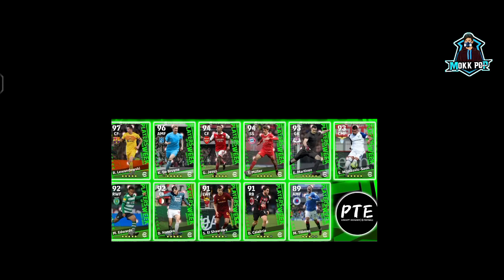What Is Coming On Thursday And Monday In eFootball 2023 Mobile | New Version Update, Free Coins